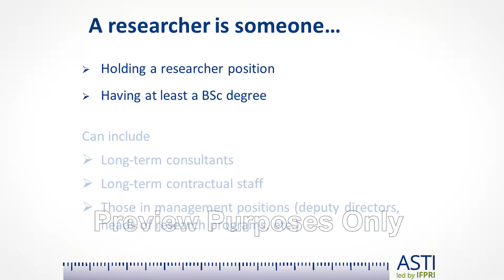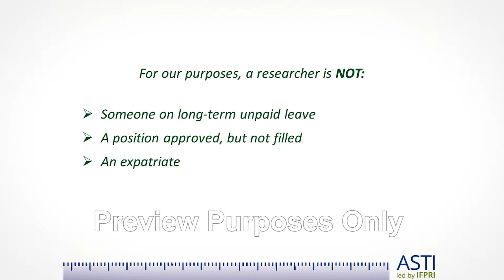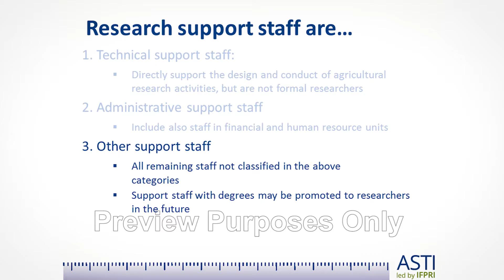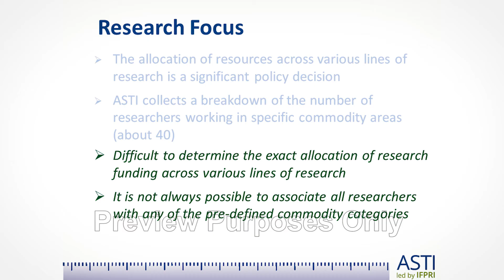ASTI Definitions - Human Resources